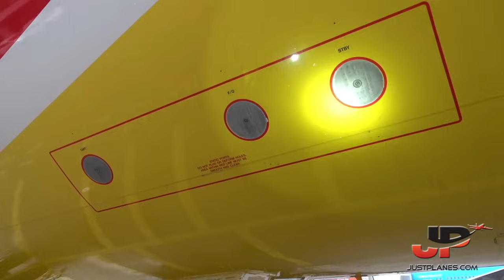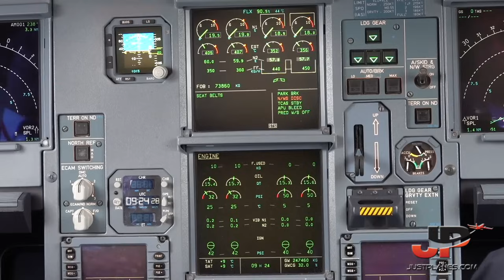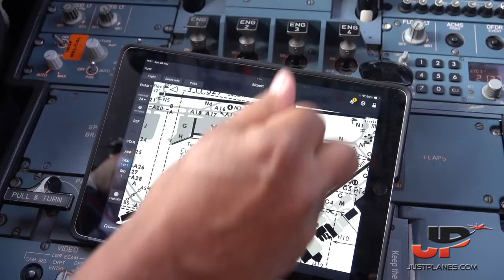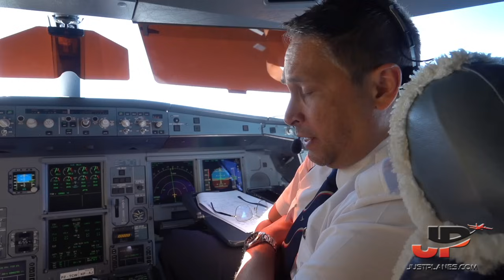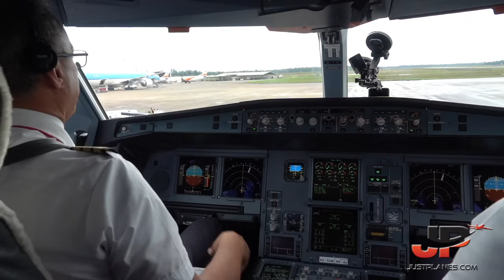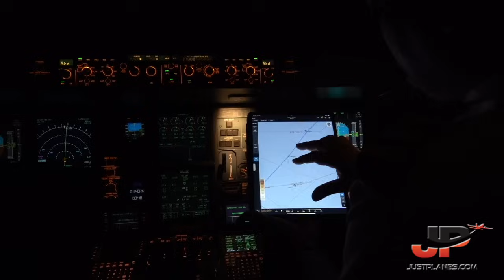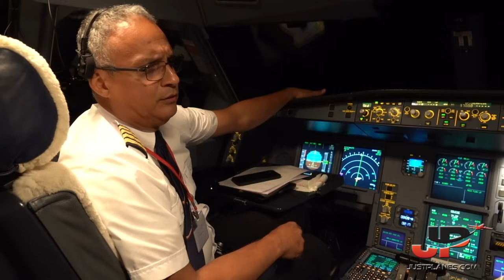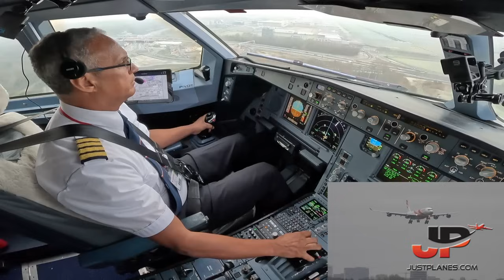Surinam Airbus A340-300 Cockpit Amsterdam to Paramaribo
Surinam Airways becomes the 342nd airline to join our award winning cockpit series. The nearly 5 hour film features the Airbus A340-300 on a roundtrip transatlantic flight from Amsterdam Schiphol to Paramaribo and 4 flights on the Boeing 737-800 to Georgetown Guyana and Miami.